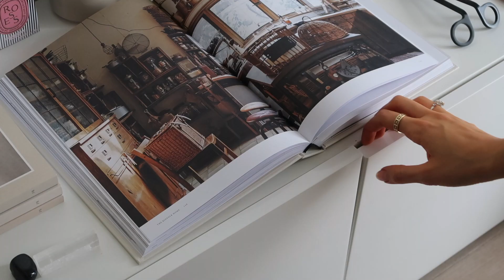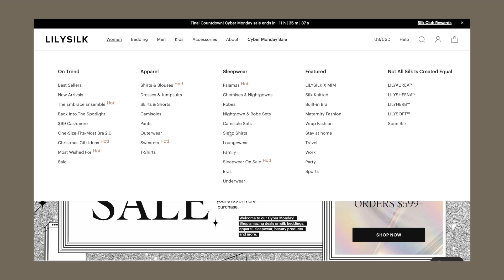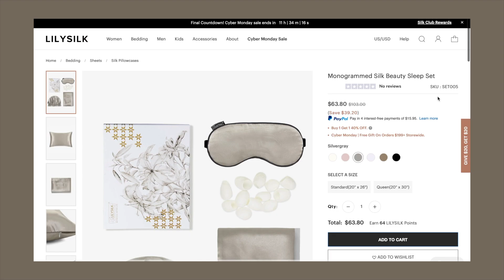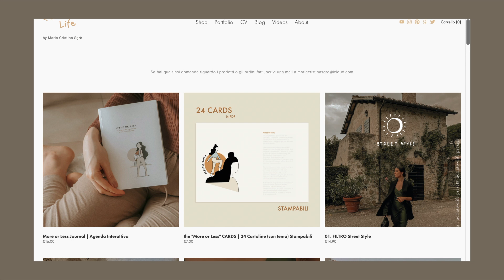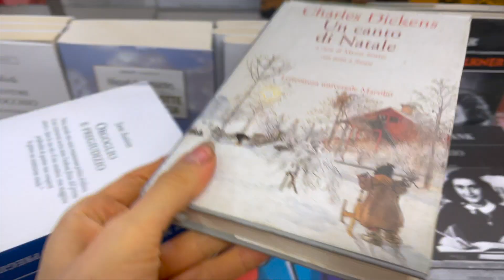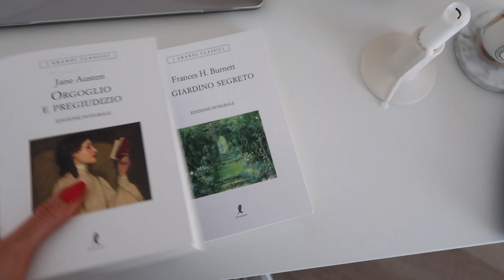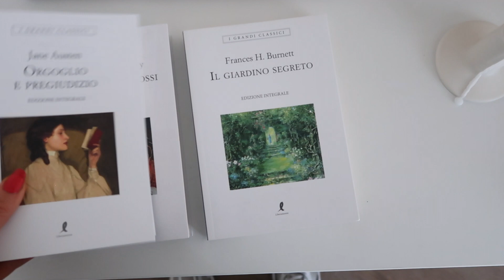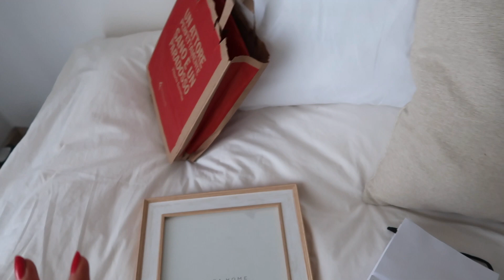WEEKLY VLOG | Haul, Mercatini, Libri, What's in My Bag, Outfits, Novità & Altre Idee Regalo ❄️🎁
Tutti i link dei prodotti citati qui nella descrizione ☺️👇🏼

👉🏼 Sconto extra del 15% su LILYSILK tutto il codice coupon: CRL15

LIBRI CITATI
👉🏼 Il re degli dei
👉🏼 orgoglio e pregiudizio
👉🏼 anna dai capelli rossi
👉🏼 il giardino segreto
👉🏼 siamo tutti greci
👉🏼 il giro del mondo in 80 piante

💻 IL MIO SHOP ONLINE con 12 NUOVI PRODOTTI & TUTTO SCONTATO SOLO PER QUESTA SETTIMANA!!!

- PaperLike, la cover per disegnare sull'iPad come se fosse un foglio di carta

- Abbigliamento sostenibile ColorfulStandard usa questo link ed il mio codice ACRIATIVECS10 per avere il 10% di sconto!

- 15% di sconto su qualsiasi bouquet o pianta COLVIN usando il codice ACRIATIVELIFE

-  15% di sconto su qualsiasi borsa, scarpa o accessiori di LooksLikeSummer usando il mio codice

- Puoi trovare più sketches e illustrazioni nelle storie in evidenza su @acriativelife

- Che lavoro fai? Al momento lavoro in proprio come Designer a Roma, gestisco il mio negozio online dove vendo prodotti di cartoleria ideati, realizzati e stampati da me, lavoro per commissioni personalizzate, loghi e grafiche nell'ambito dell'editoria e gestisco la mia pagina Instagram e qesto canale Youtube in cui condivido le mie esperienze, passioni e la mia vita lavorativa ☺️
- Segno Zodiacale: Sole in Toro ♉︎ Luna in Gemelli ♊︎ Ascendente Vergine ♍︎
- Su cosa sono i tuoi video? In questa canale parliamo di Creatività, Produttività & Mindfullness + ogni mese troverai 2-3 vlog settimanali sulla mia vita di tutti i giorni

🎼 MUSICA

☼ Faccio del mio meglio per pubblicare almeno 2 video ogni settimana, solitamente il giovedì a ora di pranzo e la domenica mattina.